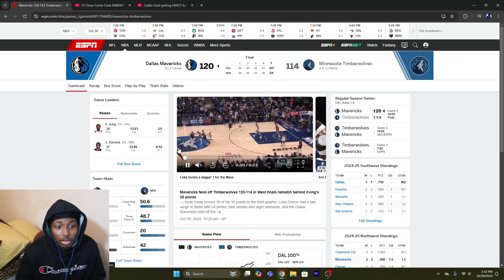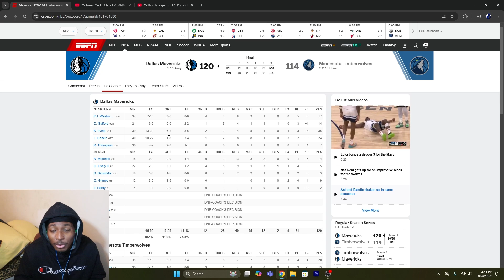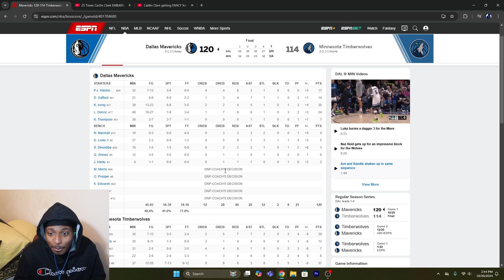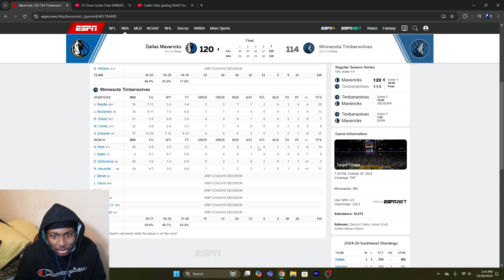LUKA AND KYRIE HOOPING! Dallas Mavericks vs Minnesota Timberwolves Full Game Highlights Reaction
Mavs fan reacting to Mavs vs Timberwolves
Socials: